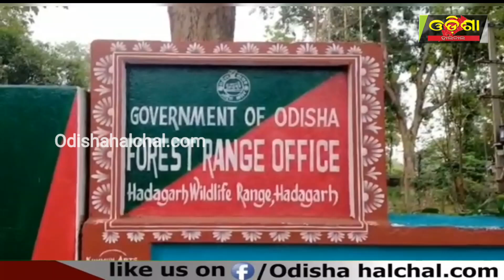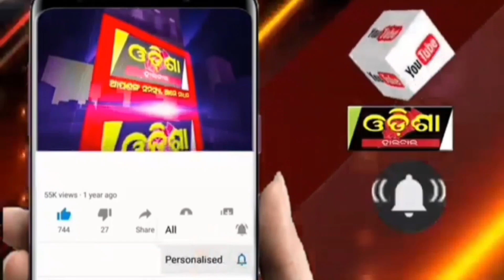ସକାଳୁ ସକାଳୁ ଶଙ୍ଖଣା ଗ୍ରାମରେ ପସିଲା ଦନ୍ତା, ଆତଙ୍କିତ ଗ୍ରାମବାସୀ ।। Odisha Halchal